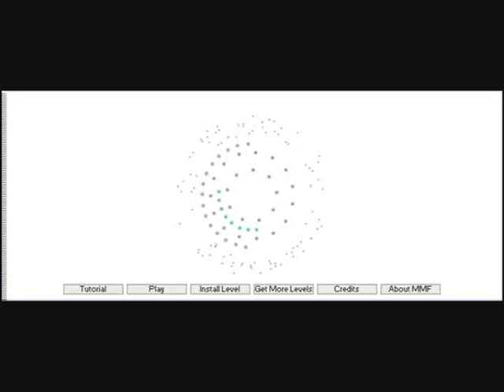Let's Play One Shot: Knytt Stories - Deserter Life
Minimal commentary since the game's atmosphere really does most of the work on its own to set the mood.  Definitely a spoiler if you haven't played this yet, so, just be warned in case you planned to play through this any time soon.